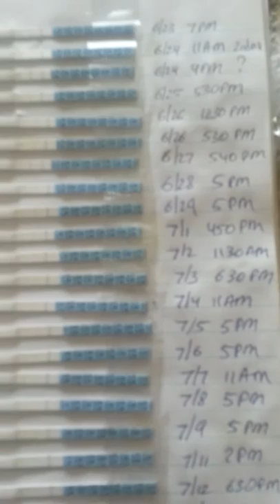OPKs - Update on Ovulation CD 55